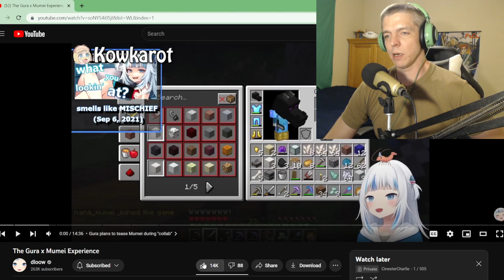The Gura x Mumei Experience by dloow Reaction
We like Mumei around here now.  Mumei gang gang fr fr no cap on god.